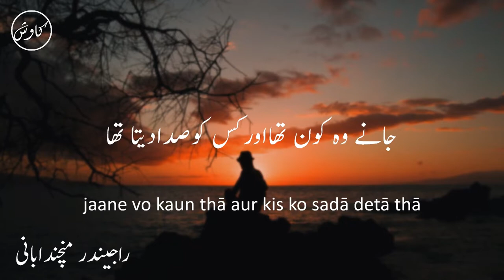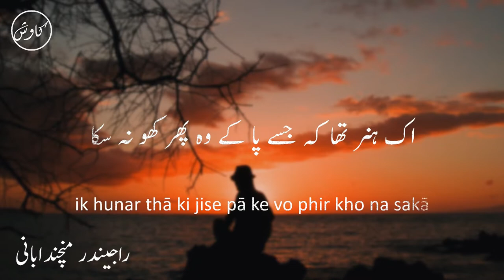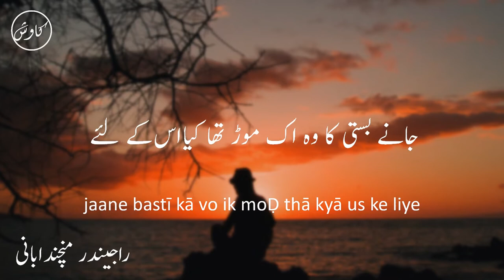Jaane Wo Kaun Tha Aur Kis Ko Sada Deta Tha | Rajinder Manchanda Bani | Ghazal Recitation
2 line urdu poetry

Rajinder Manchanda Bani (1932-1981) was an Indian poet. He was born at Multan in 1932. His family migrated to Delhi in 1947 where he died in 1981. He was a Master of Arts in Economics from Punjab University, and a school- teacher. Harf e Moetbar (1972), Hisab e Rang (1976) & Shafaq e Shajjar are his three collections of poems. He was a poet of neo-classical ghazal who did not use conventional imagery and was original in style; he was an effective user of Hindi diction. He was a physically weak person who did not maintain good health throughout his life-time but possessed a sturdy mind; he lived for 49 years.

✽ Poem : Jaane Wo Kaun Tha Aur Kis Ko Sada Deta Tha

✽ Poet : Rajinder Manchanda Bani

✽ Recited By :  Obaidur Rahman

✽ Composed & Edited By : Quaisar Alam

✽ Label : Kawish